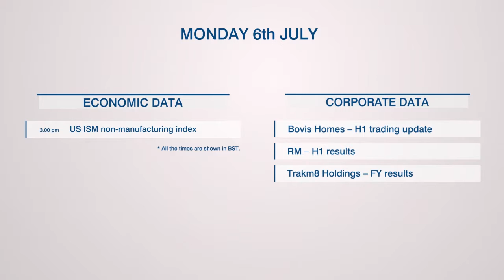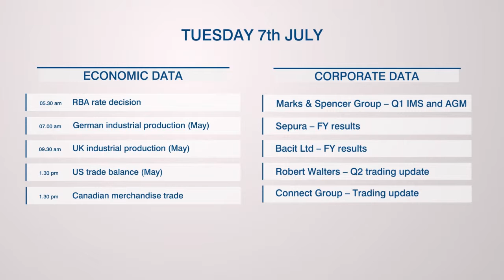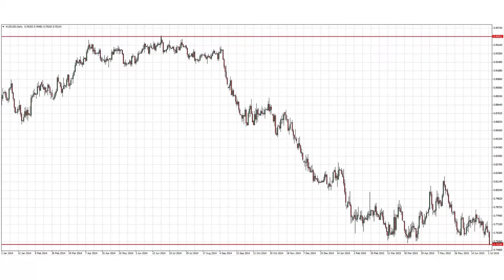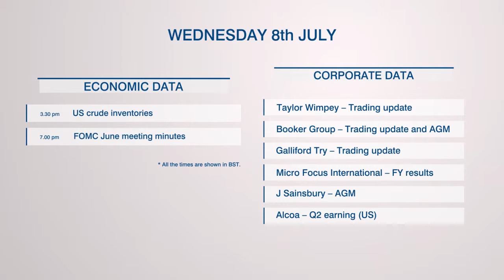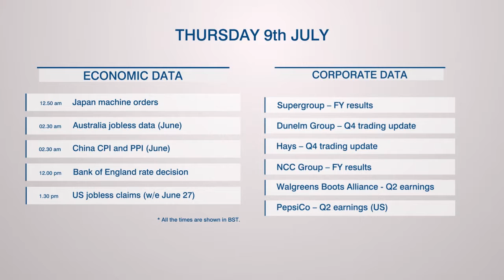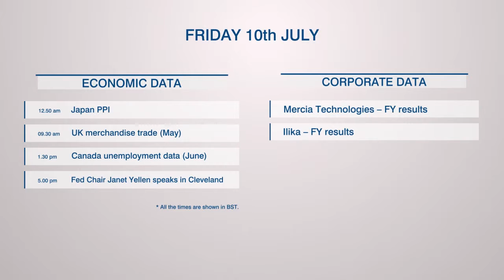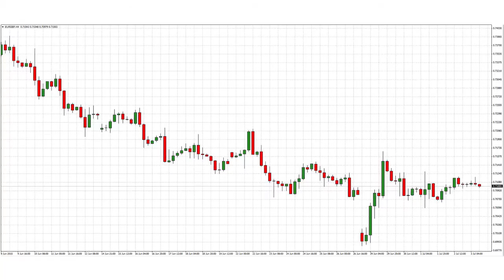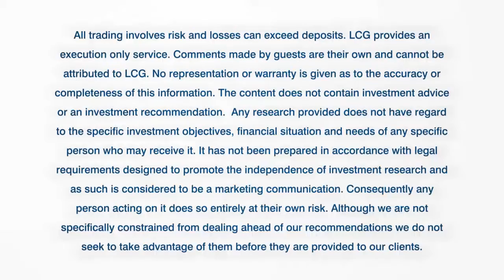LCG Week Ahead- Greece, FOMC, RBA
LCG’s Rowena Harris-Doughty and market analyst Ipek Ozkardeskaya take a closer look at trading opportunities in the week ahead, discussing:

•Greek July 5th referendum- what a Yes or No vote will mean for the markets
•Investor EUR positions heading into the weekend
•Possible further easing by the Reserve Bank of Australia
•PBOC 's easing measures and stemming the equity market sell-off
•Potential trade opportunities on EURJPY and EURGBP